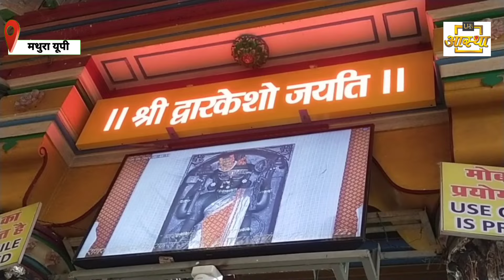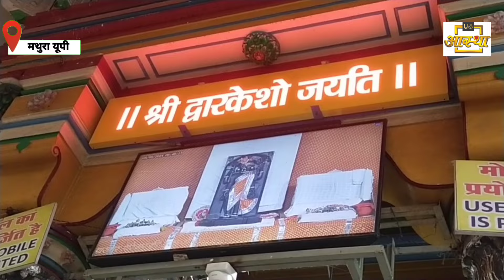Mathura shri Dwarkadhish ji ki Mangla ke aaj ke darshan 08--08--2024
UB Aastha channel per pratidin Mangla Aarti ke Divya Darshan karne ke liye channel ko abhi subscribe Karen comment box mein jyada se jyada comment Karen video ko share Karen#UB Aastha channel Shri Yamuna Maharani Mangla Aarti Darshan shri Dwarkadhish Mangal aarti live darshan#Braj Darshan#Mera Vrindavan#banke Bihari ji#Iskcon temple#@Armaan Malik#Kirti Malik#Payal Malik#